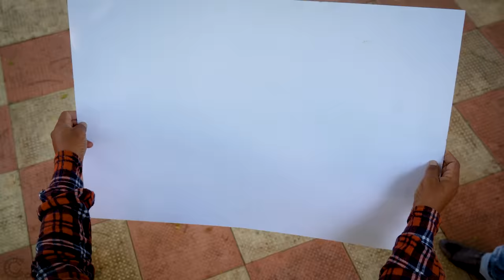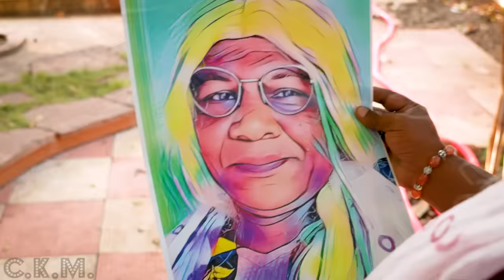CHOTU DADA KI PAINTING | छोटू दादा पेंटिंग वाला | Khandesh Hindi Comedy | Chotu Dada Comedy Video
छोटू दादा पेंटिंग वाला
दोस्तों क्या आपने कभी किसी घर को पेंट करने के लिए कलर के डब्बे में पटाका फोड़ के घर पेंट किया है ? अगर आप भी पटका  फोड़ के अपने घर को कलर करना चाहते हो तो  इस वीडियो में देखें
क्या हुआ जब छोटू पेंटर ने नानी की तस्वीर बनाने के बाद नानी से पैसे मांगे जानने के लिए वीडियो को आखिर तक जरूर देखें